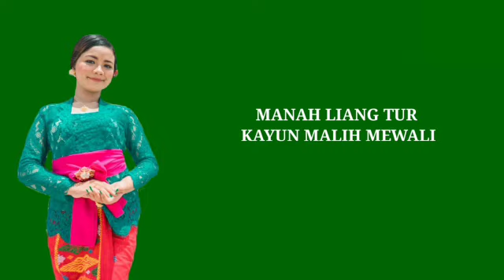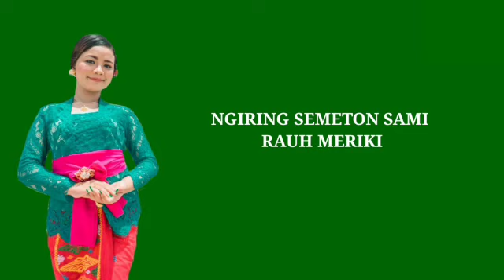PANTAI MELASTI - AYU DESI (Official Karaoke Video)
tonton juga "PANTAI MELASTI - AYU DESI (Official Music Video)